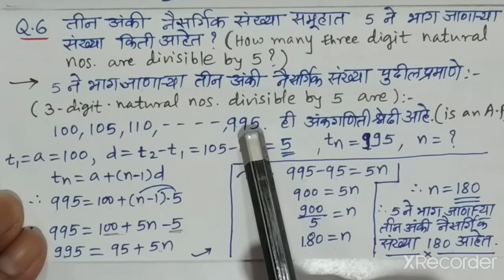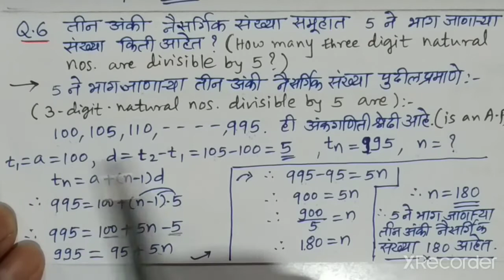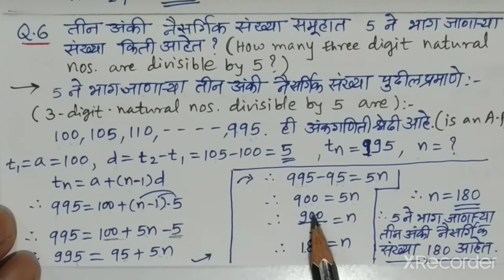इ.10 वी. Maths-1. Ch-3. सरावसंच- 3.2 ( Practice Set - 3.2) Q.No.- 6,7,8,9,10.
अंकगणिती श्रेढी (Arithmetic Progression). सरावसंच - 3.2 मधील प्रश्न क्र.- 6,7,8,9,10. (Semi English & Marathi Medium.)